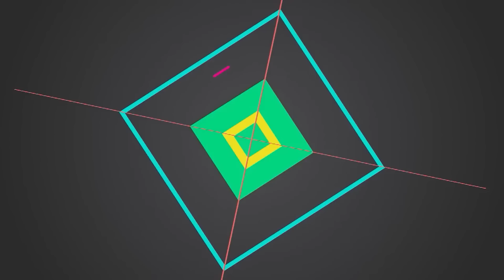楚宣被曝驚天醜聞！陪睡畫面洩露讓人驚！與張哲豪真實關係瞞不住，難怪會被9年男友拋棄#楚宣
歡迎觀看我們近期的精彩視頻：
內容均為本頻道製作，嚴禁搬運，版權侵權追究一切權利